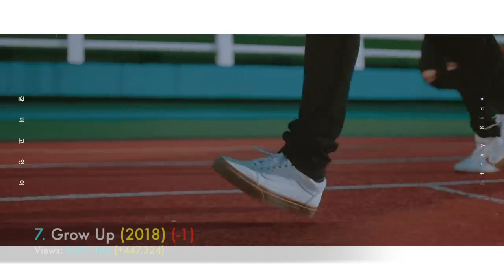[TOP 10] Most Viewed STRAY KIDS Music Videos | October 2018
This is a countdown of the most watched videos of STRAY KIDS.

This is the October update.

2nd Intro music: Stray Kids - Rock